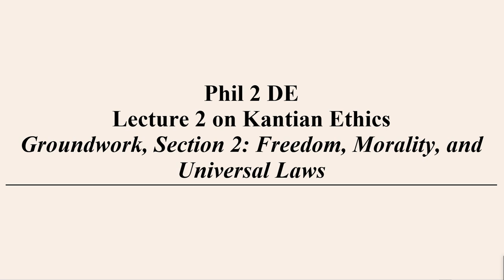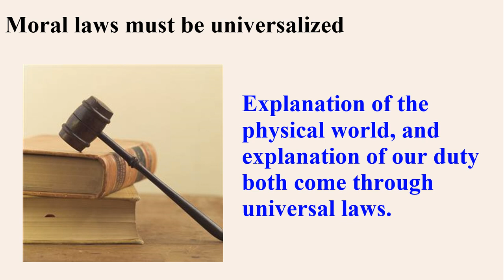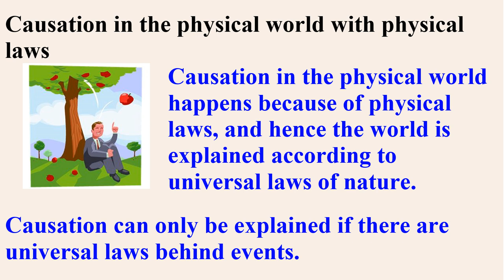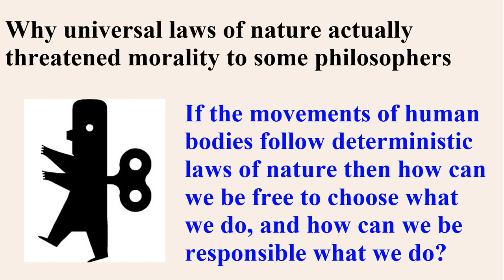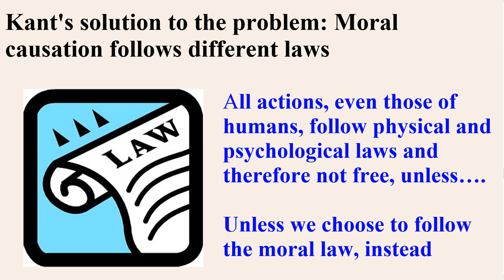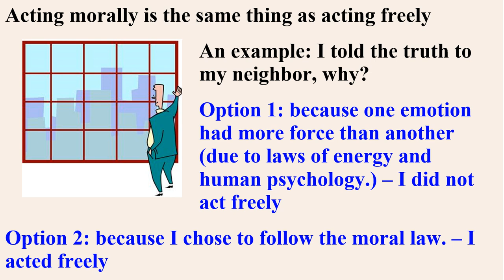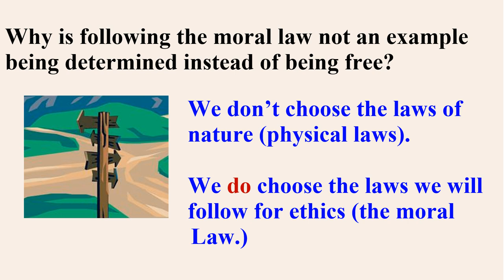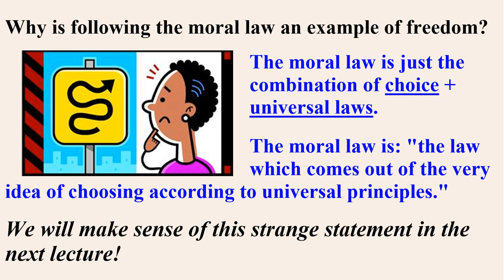Mod.10.1, Kantian Ethics, Lecture 2: Morality, Laws and Freedom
Kant believes that all human action is determined by natural laws, such as those of biology, psychology and physics, unless those actions done according to the moral law.  Morality, for Kant is our only pathway to freedom, and it is in morality that we find our true humanity.